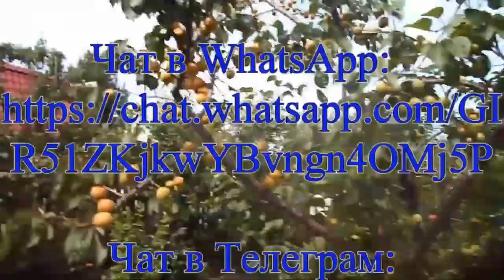Фермер Железов В. К. Мы можем накормить всю Сибирь.